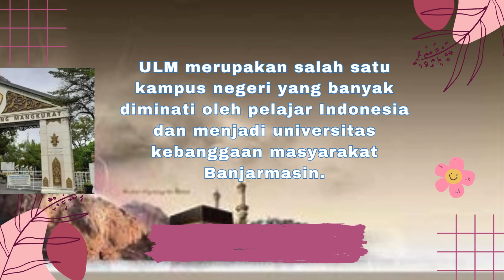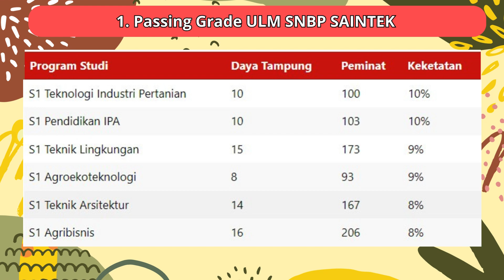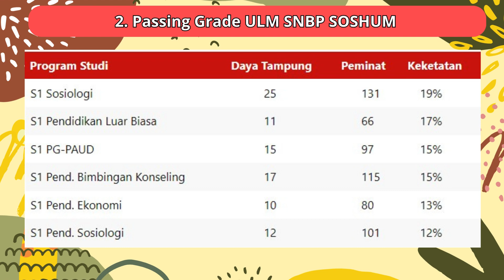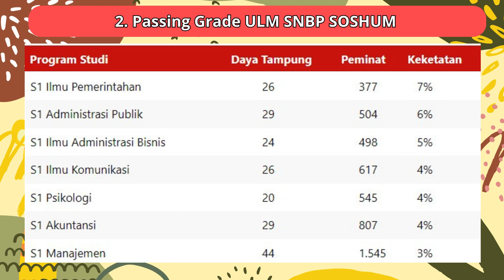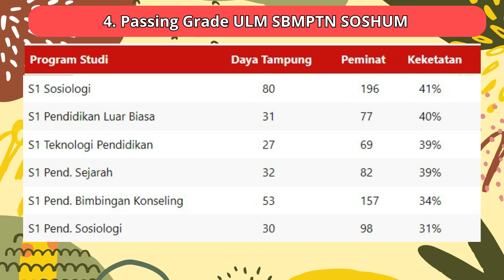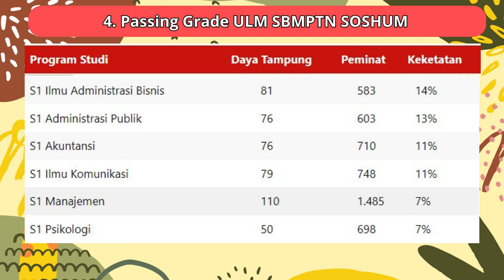Passing Grade prodi jenjang daya tampung peminat ketetatan Universitas Lambung Mangkurat ULM 2024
Sudah tahu berapa nilai passing grade ULM?. Jika belum tentu saja kamu penasaran dengan nilai passing grade PTN ini, karena ULM merupakan salah satu kampus negeri yang banyak diminati oleh pelajar Indonesia dan menjadi universitas kebanggaan masyarakat Banjarmasin.